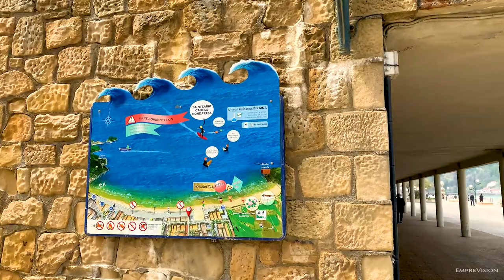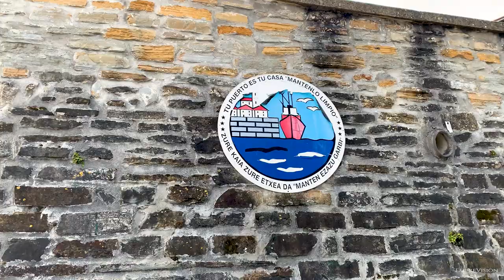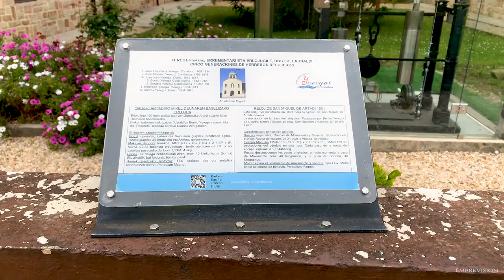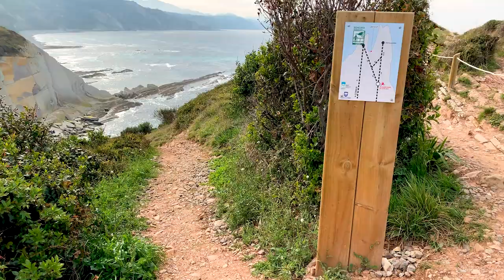21er Episodio: Descubre la ruta por los escenarios de ''Ocho Apellidos Vascos'' - Pais Vasco, España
Ya salió el video de este gran recorrido que hice por donde se filmo la película ''Ocho Apellidos Vascos''.

Abajo les dejo un enlace de los lugares que visite y una pequeña información de cada uno de ellos.

Fue la base de operaciones del equipo de rodaje, desde donde se trasladaban a las diferentes localizaciones. Este pueblo costero y meca de los surfistas tiene mucho por ver.

Getaria es un destino turístico por excelencia en Euskadi. Su puerto pesquero y la silueta del “ratón” son dos de sus características principales y, por supuesto, salen en la película “Ocho apellidos vascos”. Precisamente en el puerto es donde tiene el amarre el Sabino Hiru, el barco del padre de Amaia.

Esta villa marinera está tan orgullosa de su pasado ballenero que incluso tiene a la ballena en el escudo de armas. Si te acercas, da un paseo junto al mar y sube hasta el faro del monte de San Antón (el famoso “ratón de Getaria”) para disfrutar de las espectaculares vistas. De vuelta al casco antiguo, pasa por la iglesia de San Salvador, la calle Elcano con sus casas de colores y balcones de madera y prueba el que algunos dicen que es el mejor Txakolí del País Vasco. Y si te gusta la moda, acércate al Museo Cristóbal Balenciaga, porque el modisto nació aquí.

Zumaia es otro de los pueblos que representan al ficticio Argoitia. Situado en la bahía en la que se unen los ríos Urola y Narrondo y completamente rodeado de montañas que descienden hasta el mar es uno de los lugares más bonitos de la costa vasca. El protagonista de “Ocho apellidos vascos” Dani Rovira ha confesado que se enamoró del lugar. Y viendo la espectacular ubicación de la Ermita de San Telmo, alzada en un promontorio sobre la playa de Itzurun no nos extraña.

El centro histórico de Zumaia también vale mucho la pena. Mientras callejeas, échale un vistazo a la iglesia gótica de San Pedro, del siglo XII, que casi parece una fortaleza; y también a los palacios de Zumaia y Ubillos.

Es quizás una de las principales localizaciones de la película que protagonizan Clara Lago y Dani Rovira. Situada en el verde valle de Leizarán, aquí es donde está la casa de Amaia: el caserío centenario Aspain-Txiki, con su puerta de madera encajada bajo un arco de piedra de medio punto. La cena en el comedor de los cuatro protagonistas, el salto desde la ventana, la quema del vestido de novia… Todo se rodó aquí.

También se usó para el rodaje el caserío vecino de Malesakenea. Y en la Herriko Taberna de Leitza se ubicó el bar de Argoitia. Además de ser el lugar donde llega en bus desde Sevilla Rafa, en este pueblo está la plaza en la que sucede la manifestación abertzale, una de las escenas más graciosas de la película. Queda claro que “Euskadi tiene un color especial”, ¿verdad?

Si vais no os perdáis sus callecitas, bares y el casco antiguo con su Casa Consistorial, la iglesia de San Miguel y, a las afueras, el Museo a la piedra que el artista local Iñaki Perurena ha creado.